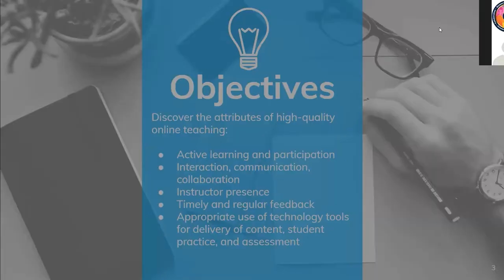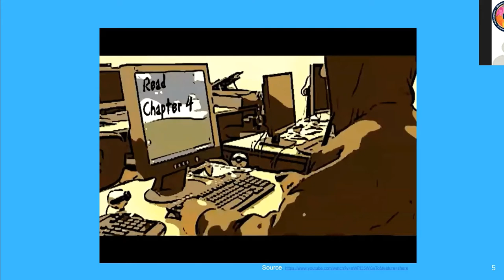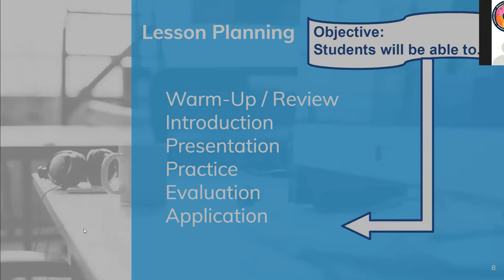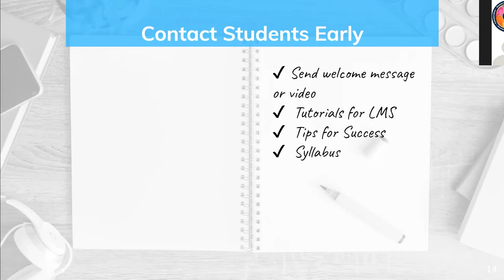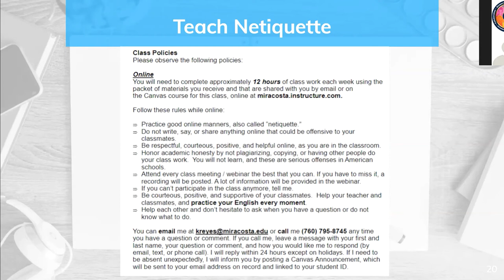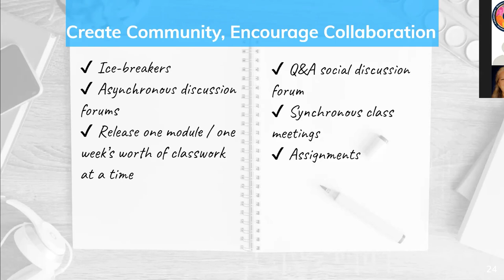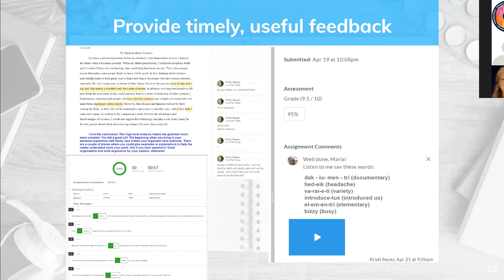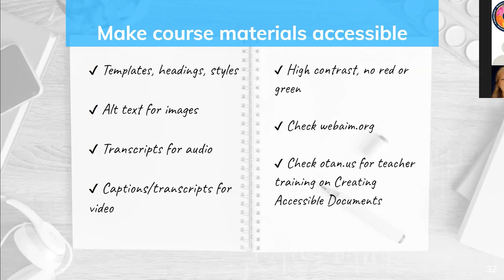OTAN Tech Talk - Best Practices for High-Quality Online Instruction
Many adult education teachers believe that they are "teaching online" by having students use a website or a commercial software program. Enrollments in these types of distance learning, hybrid, or online classes shows low retention, because the instruction is very passive and students are not engaging with either the instructor or classmates. High-quality online teaching includes active learning, interaction, participation, and collaboration. The teacher provides timely and regular feedback. Teachers use tools within and external to a course management system for instruction, student practice, and assessment that are well-suited to various tasks within the discipline/subject. This Tech Talk will provide an opportunity to discuss standards.

Speaker: Kristi Reyes, OTAN Subject Matter Expert, Mira Costa Community College